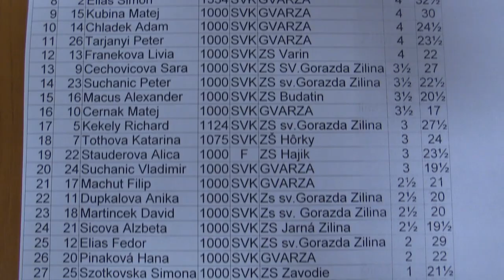Mladší žiaci - záver